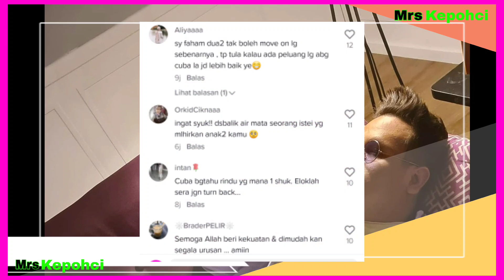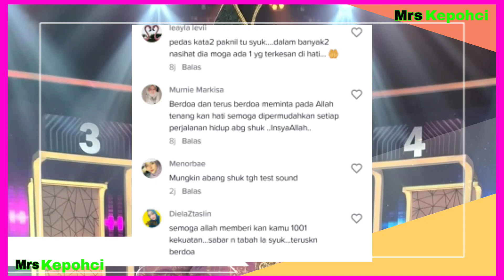'Rindu aku sgt Rindu' Reaksi balas Shuk selepas pendedahan isteri di Meletop menarik minat netizen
Terima kasih